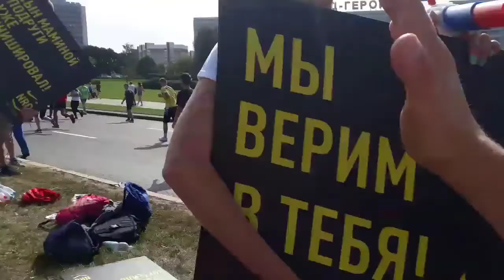Минский полумарафон 2018...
Минский полумарафон 2018, Минск Беларусь, 09 сентября 2018